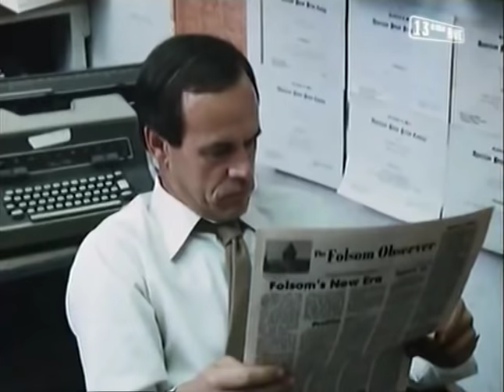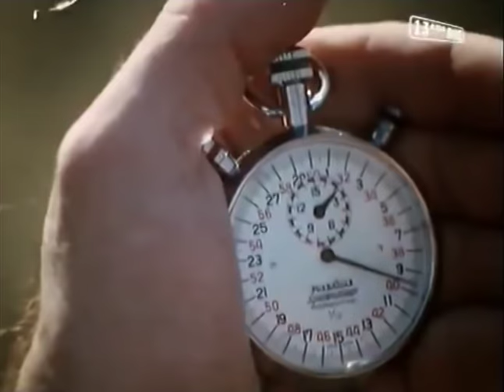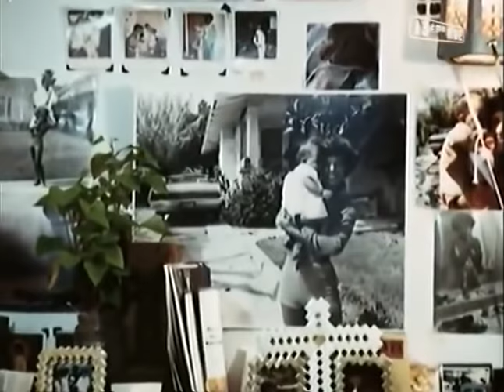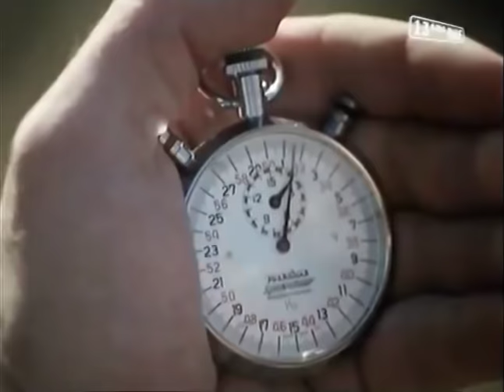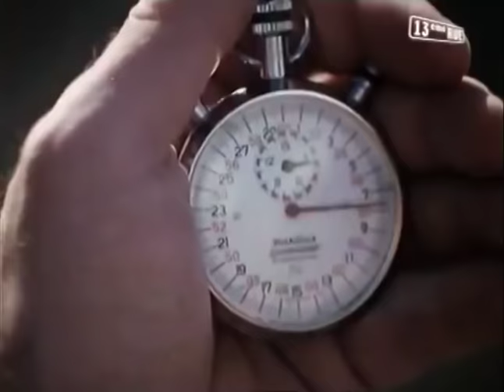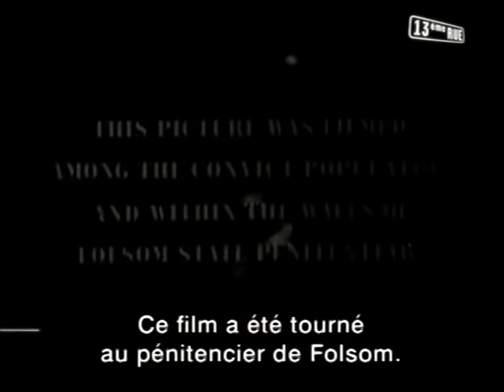[480p] The Jericho Mile (Comme un Homme Libre) Vostfr [1979] Film Compte - Entier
Un prisonnier condamné à la perpétuité s'entraîne à la course dans la cour de sa prison. Il atteint alors un niveau de performance si élevé que certaines personnes pensent l'intégrer à l'équipe olympique américaine. Mais pour des raisons morales, sa sélection est rejetée...

Comme un homme libre (The Jericho Mile) est le tout premier film de l'Américain Michael Mann, tourné en 1979. Ce film n'est sorti qu'en tant que téléfilm dans la plupart des pays. Cependant, comme Duel de Steven Spielberg (1971), il a été exploité dans certaines salles de cinéma en raison de son succès à la télévision.